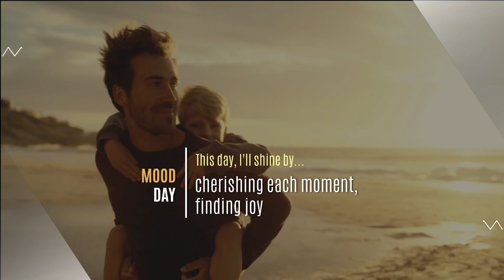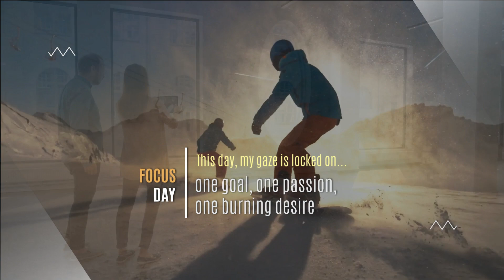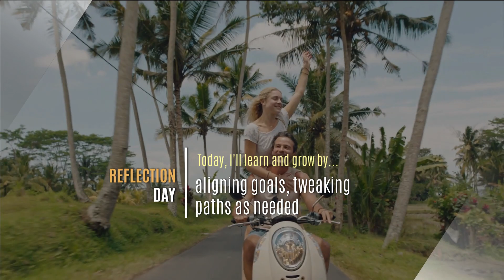Rise and Shine:🔥💪Motivation Boost | Ogelyno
Unleash Your Potential: Rise and Shine with Powerful Morning Motivation!

OGELYNO WEEKLY MORNING MOTIVATION

0:00 - Intro
0:05 - Habits Day
0:30 - Mood Day
1:00 - Mindset Day
1:17 - Recovery Day
1:37 - Focus Day
1:58 - Relationship Day
2:22 - Reflection Day

Do you feel like you could use a little boost of motivation? Well, look no further than Ogelyno Motivational Channel!

Get your morning motivation boost with this weekly video! Each morning, I'll motivate and inspire you to get the most out of your day. From setting goals to staying positive, this video is a great way to start your day off on the right track.